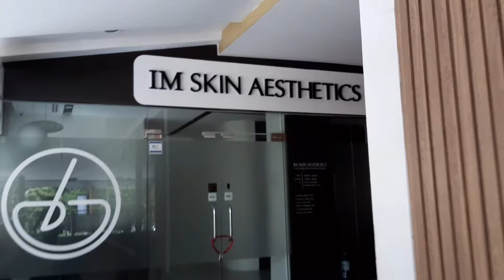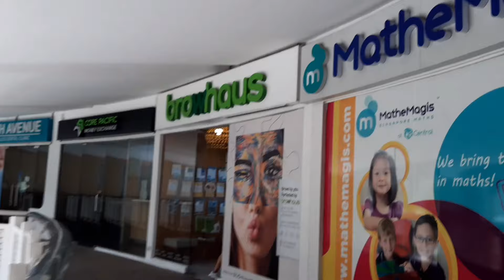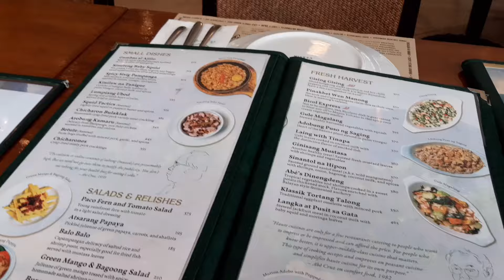Philippine Vlog; Ang Boss Girl ng CEBU Madam A. 🤩 | JOWA NG DUTCH